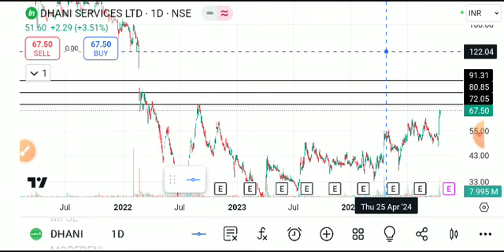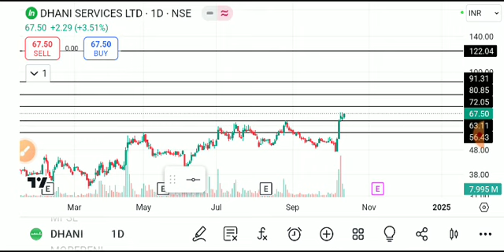dhani share latest news today, dhani share analysis, dhani share target